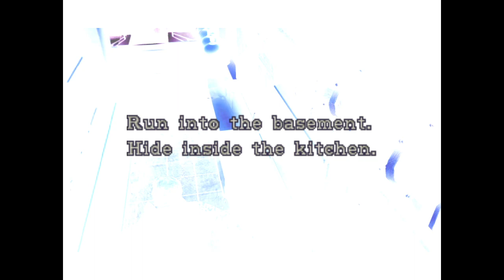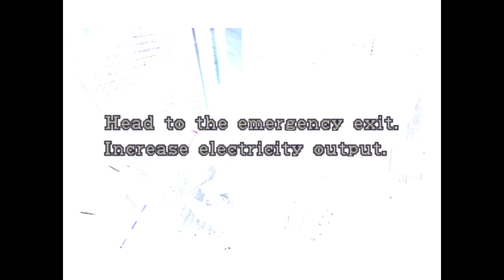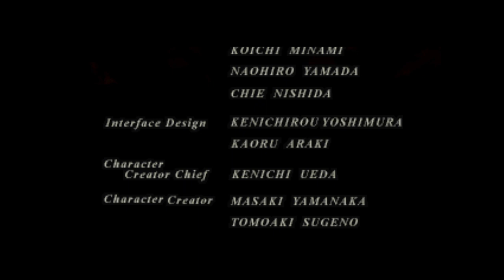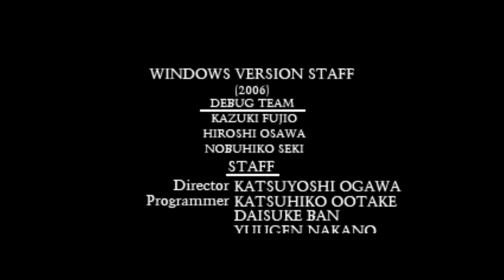Resident Evil 3 Nemesis in less than an hour ( HARD MODE ) - 00:57:04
This is a run where I tried to beat the game in less than an hour.